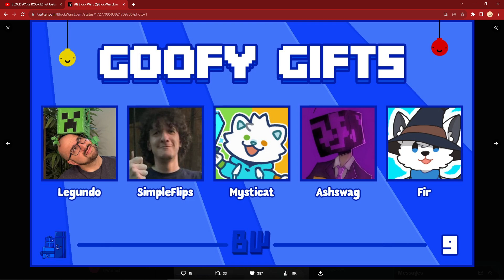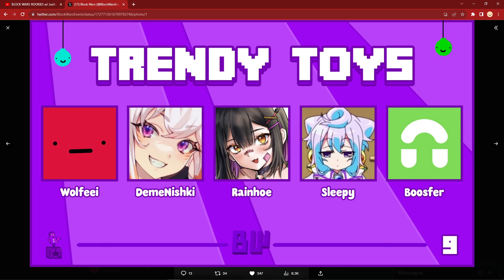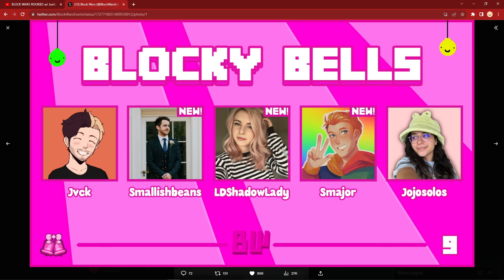Block Wars 9 Teams Announced - EVEN BETTER TEAMS?!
RAAAAAAAAAAHHHHHHHHHHHH!

I'm so happy with the teams for this Block Wars! They are incredible and I hope we can continue hosting events like these! The lower competition makes room for such fun combinations :D